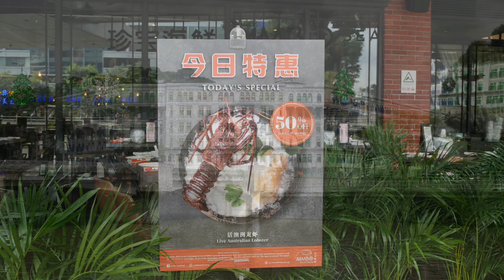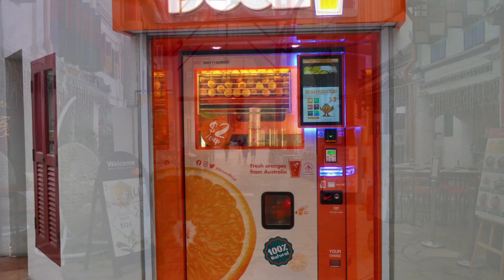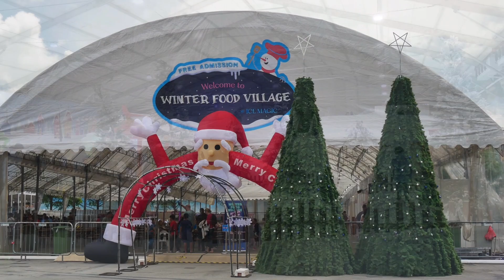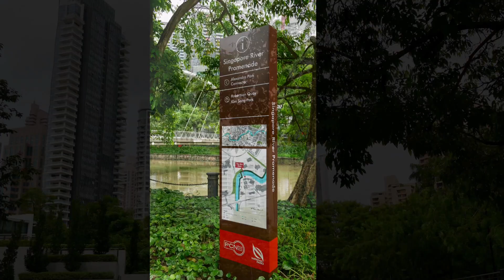Singapur und Weihnachten